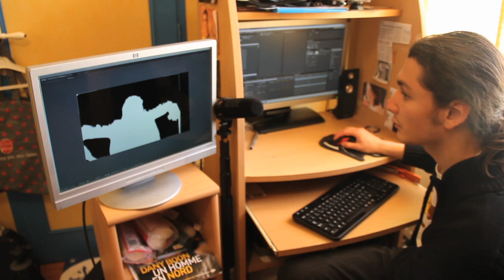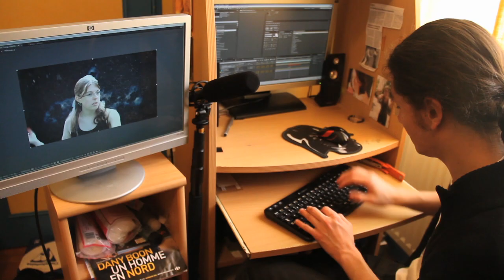Les Seigneurs du Temps - Reportage 4 : Les effets spéciaux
"Les Seigneurs du Temps" est un court métrage de 30 minutes entre science fiction et film historique médiéval qui a été tourné en aout 2013.
Dans cette série de reportages nous vous présentons les préparations qui ont lieu pour ce film : ici les tests d'effets spéciaux.
pour plus de vidéos !